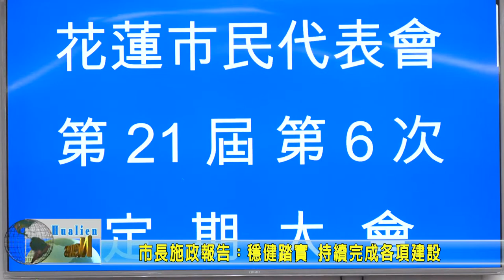20211018 04 市長施政報告：穩健踏實 持續完成各項建設